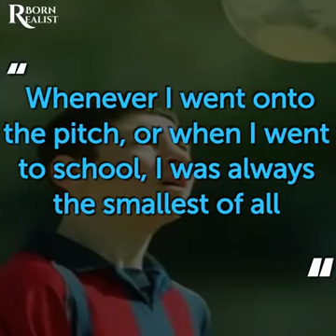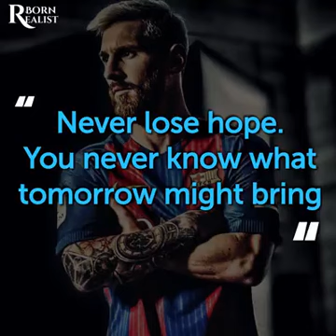Messi the legend